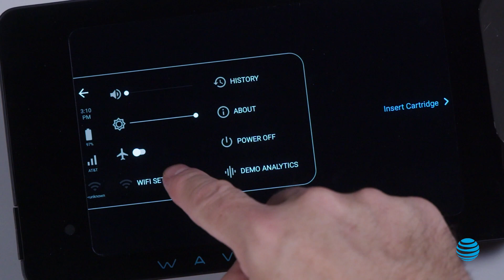WaveGuide – AT&T Customer Stories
Faster, easier ways to test the purity and authenticity of vaccines and other fluids with connectivity from the AT&T Global SIM.